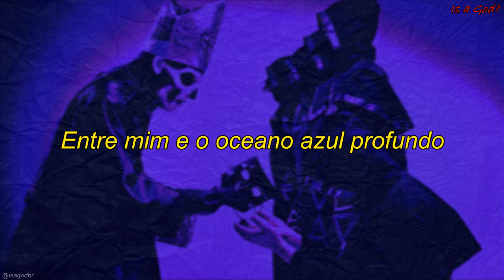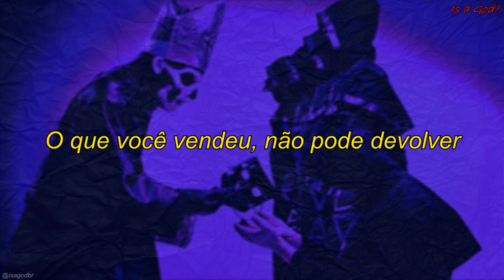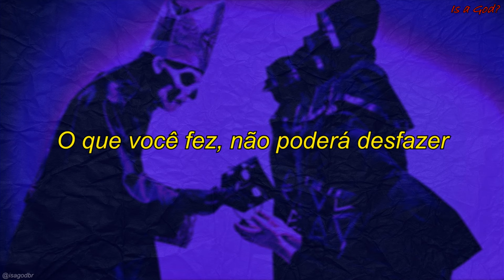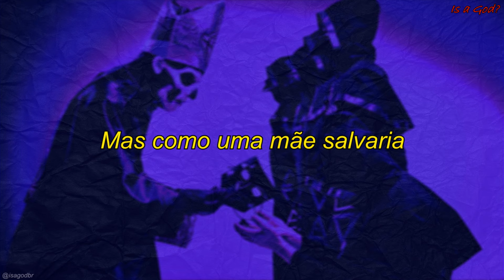Ghost - Witch Image (Legendado/Tradução BR)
Esse vídeo é uma legenda da música "Witch Image" da banda Ghost.
Álbum: Prequelle
Data de lançamento: 2018
Gêneros: Hard rock, Pop

Aceito sugestões para o canal. :)

Os direitos da música pertencem à banda.